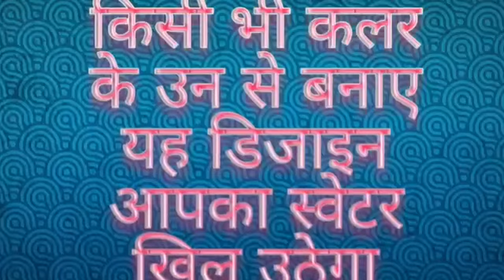सिंगल कलर स्वेटर डिजाइन लेडीज जेंट्स बच्चों के किसी भी प्रोजेक्ट में डाल सकते हैं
किसी भी कलर के उन से बनाए यह डिजाइन आपका स्वेटर खिल उठेगा